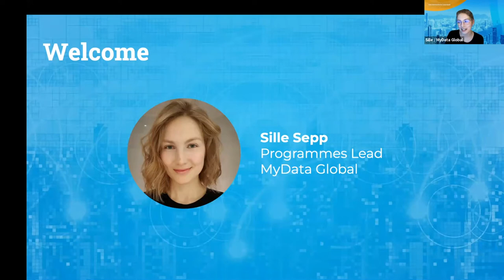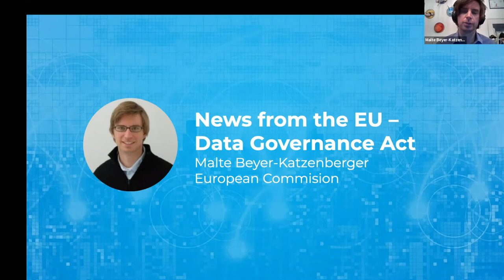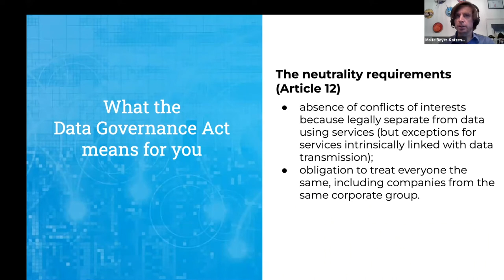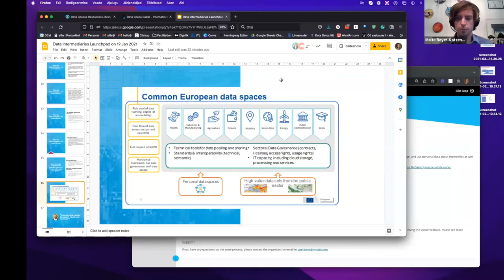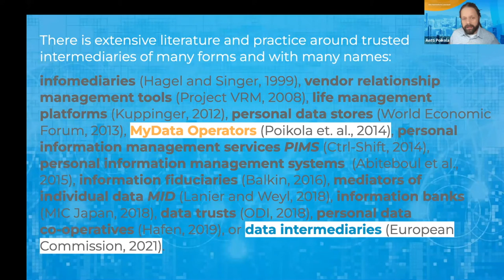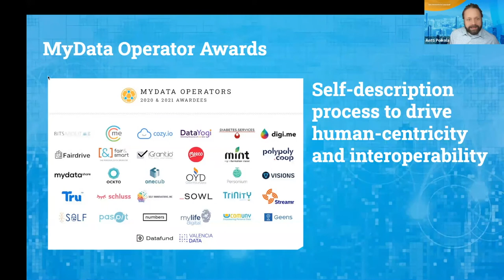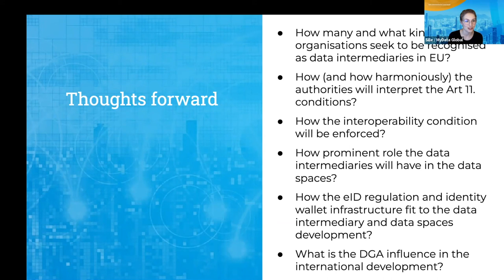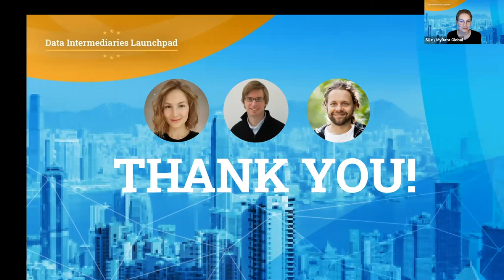Data Intermediaries Launchpad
Data Intermediaries Launchpad webinar on 19 Jan 2022 organised by MyData Global.

    News from the EU – Data Governance Act
    Malte Beyer-Katzenberger, European Commision

    “Understanding MyData Operators”: a fresh look.
    Antti “Jogi” Poikola, MyData Global

    MyData Operators 2022 Award
    Sille Sepp, MyData Global